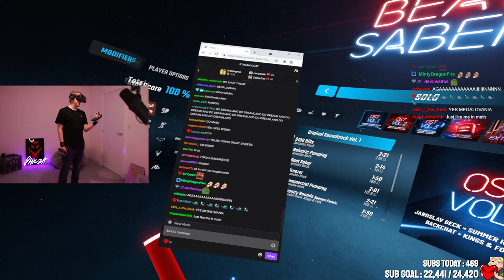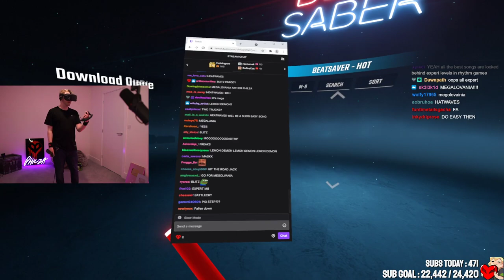Philza Plays YOUR NEW BOYFRIEND on Beatsaber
o7

Artist and Song Name listed on Screen